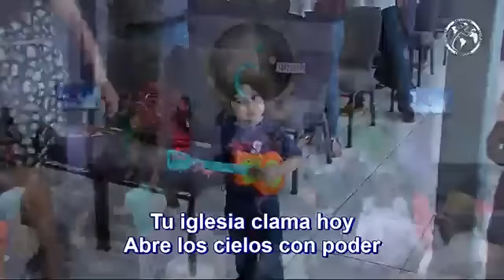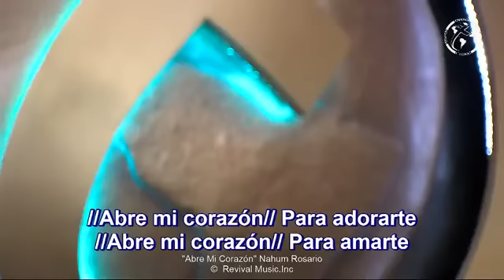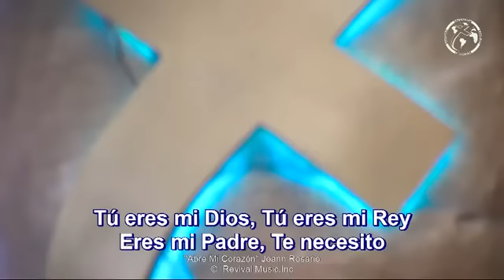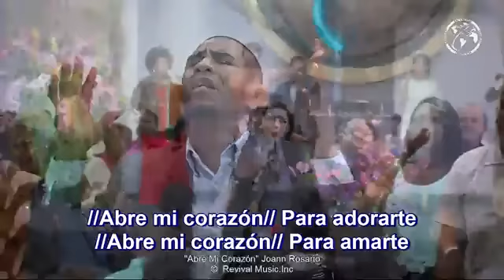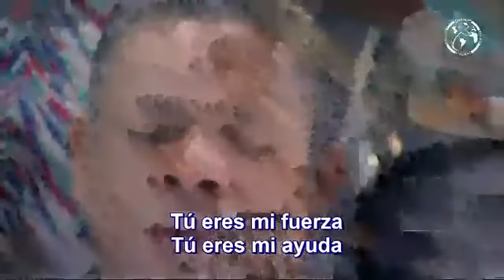Adoración y Alabanza Maranatha- 19 de marzo de 2017